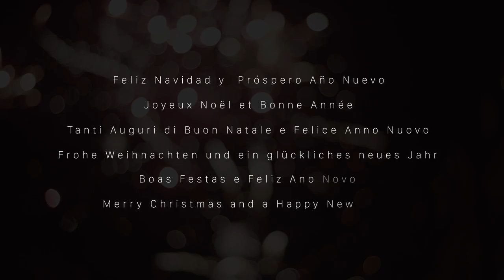Vidrala Felicitación Navideña 2020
En Vidrala tenemos un deseo para 2021
QUE EL VIDRIO NOS VUELVA A UNIR.